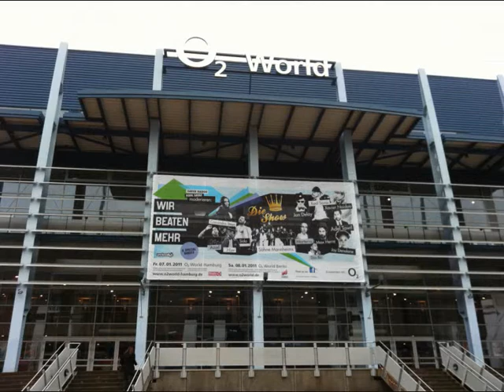"Wir beaten mehr"-Tonstudio Praktikantin Videoblog Teil 4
Miriam bei der Arbeit im Studio und bei "Wir beaten mehr"